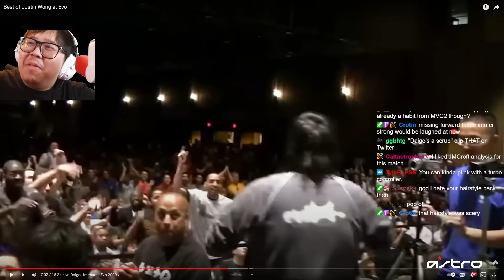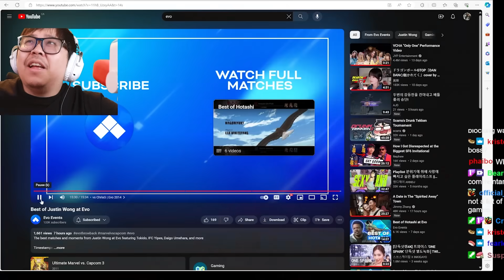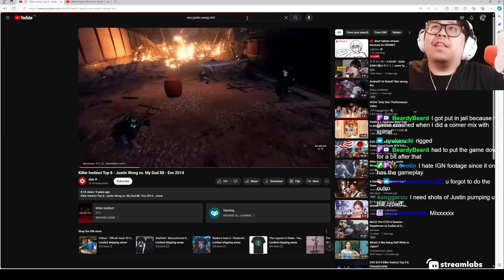ARE THESE EVO MOMENTS MY BEST MOMENTS OF ALL TIME?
Over at @EvoEvents, they compiled what they think are my BEST EVO moments on their channel! Let's take a look at some of my amazing accomplishments!